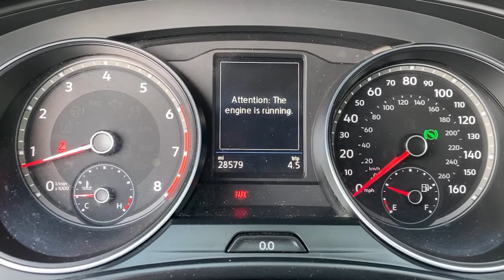2018 Volkswagen Atlas Covina CA CP3752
Deep Black Pearl Used 2018 Volkswagen Atlas available in Covina, California at Bozzani Covina VW.

528 S. Citrus Ave

Bozzani Volkswagen is going the extra mile for our customers WE WILL BRING THIS CAR TO YOU FOR A TEST DRIVE! For your health and safety, we thoroughly disinfect our test drive vehicles prior to arrival. Buy Online-Text-Email-Chat-Phone and We Will Deliver Your Next Vehicle to Your Door!brbrWe Offer:brOnline credit applicationbrTrade-In Appraisals via: Facetime, Facetime Messenger & SkypebrWe can Complete Your Transaction Remotely By eContractbrDeliver your New Vehicle and Pick-Up Your Trade-InbrbrBozzani Volkswagen is pleased to present for sale this 2018 Volkswagen Atlas S as part of our hand-selected pre-owned lineup. This ehicle is finished in the Deep Black Pearl exterior paint and Titan Black interior. Other factory options include: AWD 8-Speed Automatic with TiptronicbrbrCertified. Priced below KBB Fair Purchase Price! CARFAX One-Owner. 17/23 City/Highway MPG Odometer is 11117 miles below market average!brbrbrAwards:br  * 2018 KBB.com 10 Favorite New-for-2018 Cars   * 2018 KBB.com Best Family CarsbrbrReviews:br  * Unlike the third rows of some rivals, the Atlas' can comfortably seat adults; all-around visibility is excellent for the class; cabin remains quiet and calm on the highway. Source: Edmunds